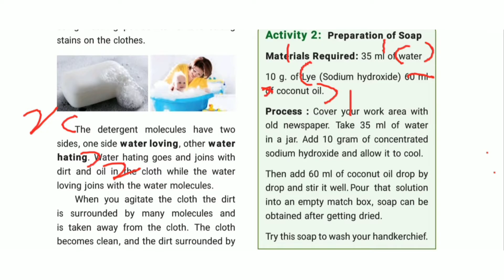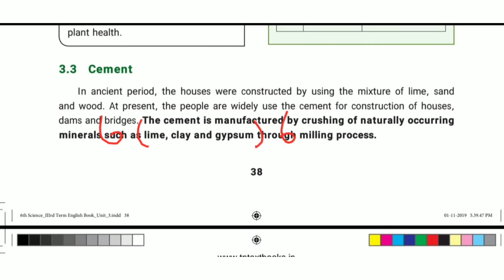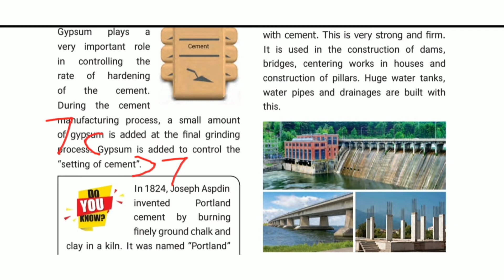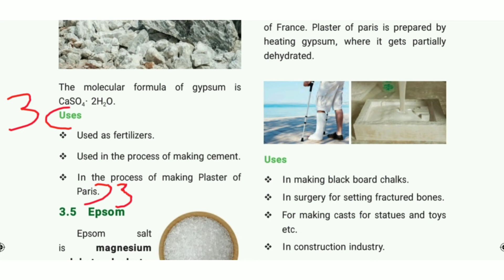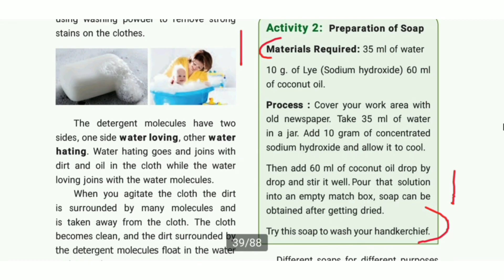6th std - science - term 3 || unit 3 - Chemistry in everyday life || Question answers